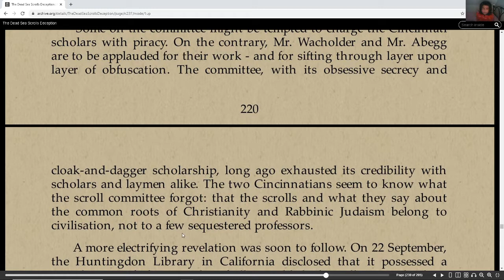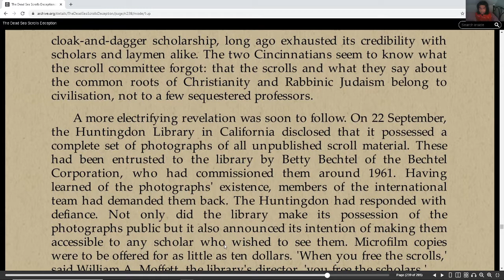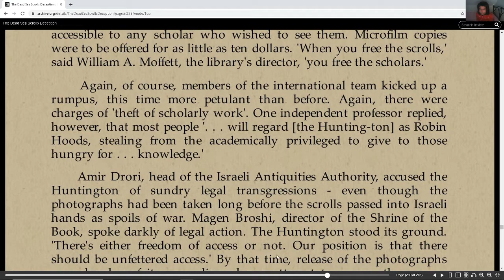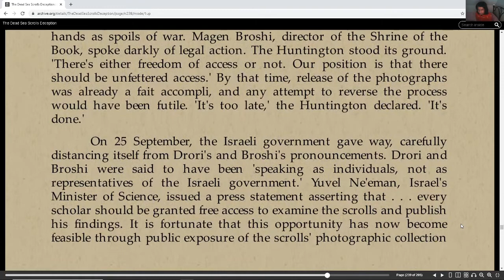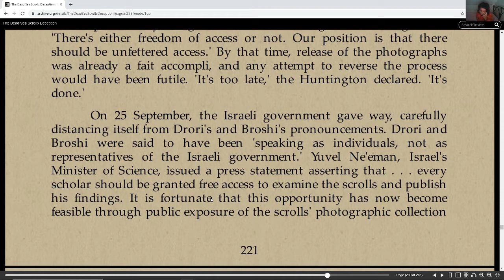The Dead Sea Scroll's Deception Postscript part 2